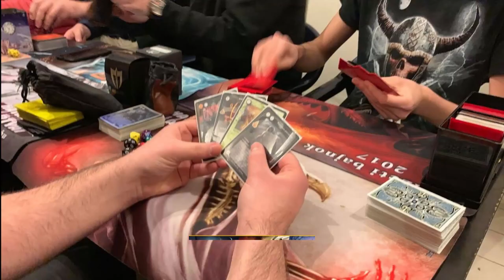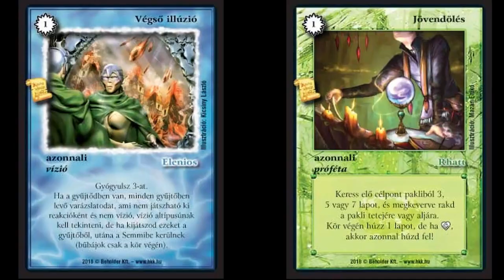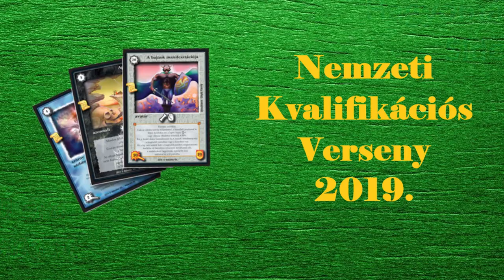HKK Júniusi versenyek (2019. június)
Még hátravan egy fél hónap a kvalifikációból a Nemzeti Bajnokságra. Még az alábbi helyeken és időpontokban van verseny a hónap második felében.

 ► ❗️❗️ HASZNOS LINKEK❗️❗️ ◀️

➖➖➖➖➖➖► A CSATORNÁRÓL:  Bíborhold  ◀️➖➖➖➖➖➖

A Bíborhold a 90-es évek egyik meghatározó fantasy újságja volt. A csatorna ennek a legendás újságnak a nyomdokain kíván járni.
A repertoárban szerepelni fognak társasjátékok, különböző TCG játékokból szervezett versenyek (HKK, Magic, SW, stb.), közösségi programokról készült beszámolók, filmek.

Köszönöm, hogy elolvastad a leírást, ne felejts el feliratkozni.